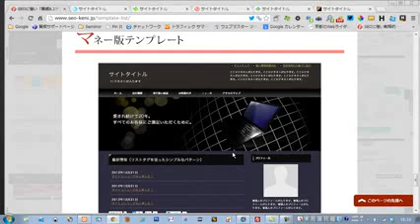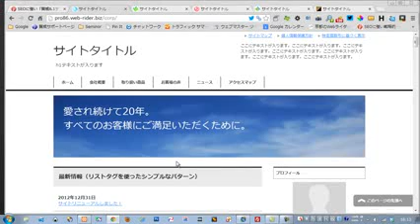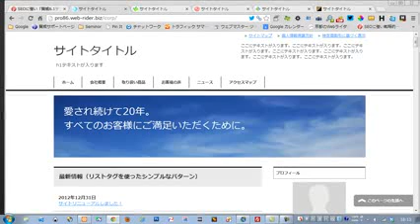上位表示に苦労しない秘密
tools とは keywords sem チェック 海外 逆 web 順位 方法 会社 キーワード ツールズ ppc 株式会社 セミナー html 検索エンジン最適化 無双 マスター search ロングテール 被リンク 集客 cms h1 チェッカー ツール 費用 会社 チェックツール 意味 協会 japan gmo 内部 逆 ランキング cms 大阪 株式会社 description 解析 全日本協会 strong モバイル 成果報酬 効果 見積もり リンク ソフト 東京 内部 サービス 大阪 rss 海外 検索 検索順位 格安 ping 求人 最新 ブラックハット レッドゾーン 鈴木 キーワード 数 内部施策 パーツ ソフト gmo 評判 福岡 楽天 分析 外部リンク valid タグ ポイズニング ピッシュ alt カラーミー 外部 基本 被リンク 熊本 格安 コンサルタント キーワード 選定 簡単 一覧 ツール アフェリエイト スライド 簡単 シーサー 作り方 作り方 簡単 エキ を作る アフリエイト 自作 アフィ ツール のし の ワード 簡単 ツール 可能 忍者 fc 2 作る seesaa 簡単 テーマ の blog のし 簡単 jugem 簡単 の の工房 配布 アメーバ blog を作る ツール word のし フォーム 簡単 ワード 可能 ツール affiliate b 稼ぐ 初心者 比較 やり方 自己 youtube ppc 広告 asp アンリミテッド twitter メルマガ 儲からない 楽天アフリエイト 始め方 ツイッター 楽天 出会い系 とは 携帯 仕組み 稼げない おすすめ ファクトリー ダイレクト出版 もしも 物販 tg 2ch 作り方 asp 楽天アフェリ ネット 副収入 意味 確定申告 稼ぎ方 楽天id アメーバ プレミア おすすめ 成果報酬 スマートフォン で稼ぐ blogger affiliate blog wiki 禁止 楽天 フェイスブック 副収入 a8 比較 プログラム リアル おすすめ アフリエイトで稼ぐ コツ インフォトップ 報酬 楽天 稼ぐ 塾 成功報酬型 ランキング パワー サービスプロバイダ アフリエイト 収入 成果報酬型 wiki 副業 報酬 a8 成功例 システム 方法 apple ameba ノンバトル アフェリエイト 作り方 やり方 2ch 成功 公務員 アメーバ リンク ツイッター ワールドプレス サービス 方法 ワールドプレスとは 評価 html 検索 5.0 特典 設定 ワード ビジネス 上位表示 口コミ 販売 素材 上位表示 最適化 テーマ で 設定 販売 サポートページ word ワールドプレス でを作る 評価 内的 の方法 上位表示 方法 方法 設定方法 ット 戦略 上位表示 方法 テーマ ビジネス ワールドプレス 売上 初心者 ビジネス 画像 変更 でできること 方法 アクセス アップ に強い フリー の方法 の 集 とは 方法 の の hp 方法 腎威 関連記事 関連記事表示 seo アフィリエイト 無料 ブログ テンプレート 対策 テンプレ サイト ワードプレス カスタム fc2 カスタマイズ アクセスアップ 賢威 アメブロ デザイン 制作